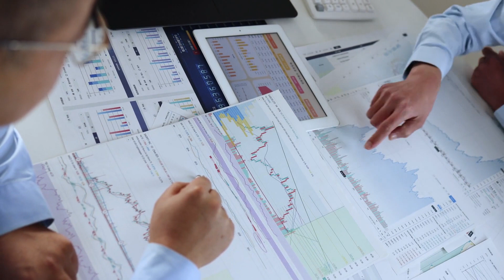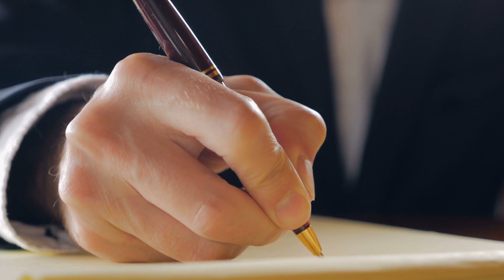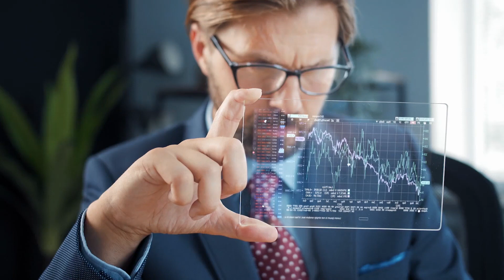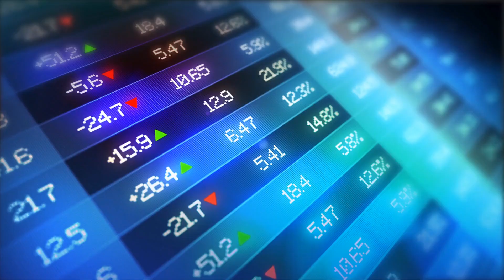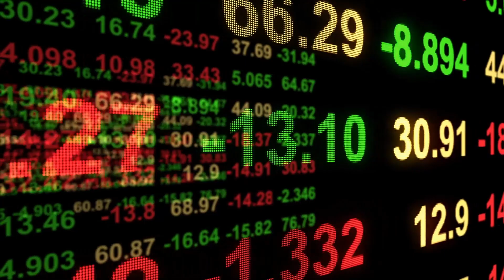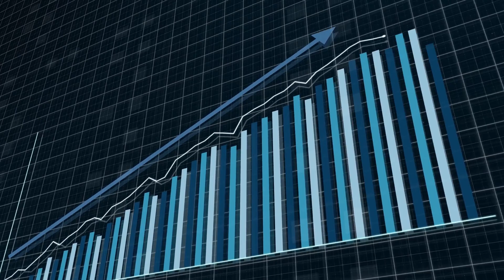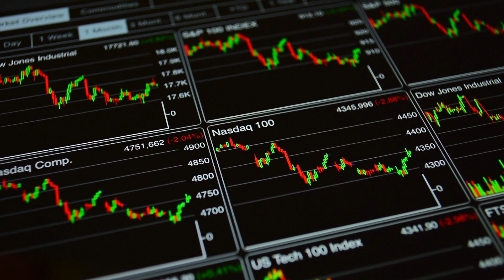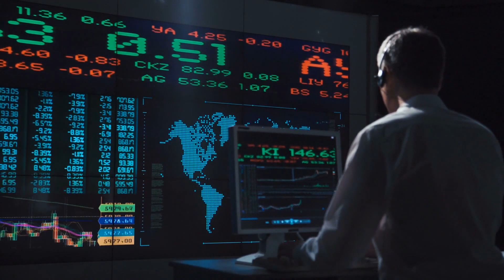Hindenburg Research Takes Aim at Carl Icahn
From Wall Street to your screen, we dissect the shocking controversy surrounding billionaire investor and Wall Street legend Carl Icahn and short-selling firm Hindenburg Research. We examine the billionaire's investment missteps that led to a $9 billion loss and how it sparked a series of decisions that subsequently led to this intriguing Wall Street drama. We discuss Hindenburg's allegations and delve into what this means for the future of Icahn Enterprises and for you as an investor. With billions at stake and reputations on the line, this is a saga you don't want to miss. Will Carl Icahn recover, or has his empire begun to crumble? Tune in to find out!

With Hindenburg Research recent report, Carl Icahn comes under fire. Learn more about why Hindenburg Research goes after Carl Icahn.  Let's explore why Carl Icahn comes under fire. Also find out what Bill Ackman thinks about why Hindenburg Research goes after Carl Icahn.